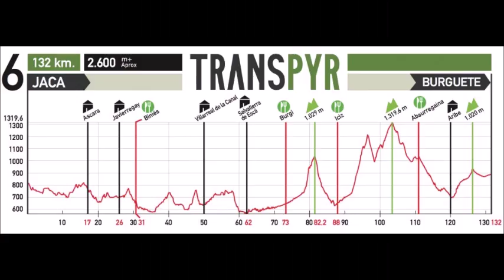ETAPA 6 TRANSPYR 2017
Etapa 6 de Transpyr 2017, se trata de la etapa mas larga y penúltima para llegar al reto de cruzar el pirineo.